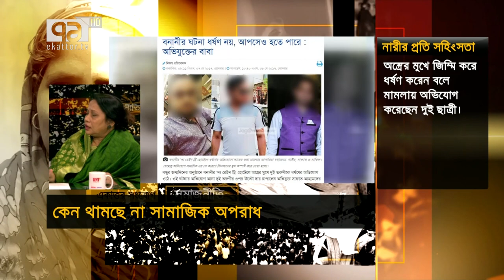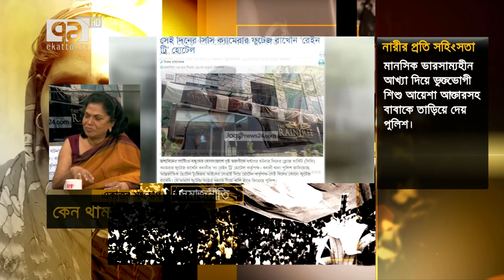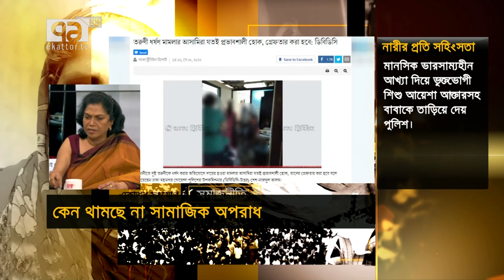Ekattor Sangjog With Rokeya Kabir, Advocate Alina Khan, Advocate Apu Ukil By Shabnam Azim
Name of Satellites : Apstar 7
Orbital Position : 76.5°E
Polarization : Horizontal
Downlink Frequency : 4105 MHz
Symbol Rate : 5.0 MSym/s
FEC : 3/4
DVB-S2